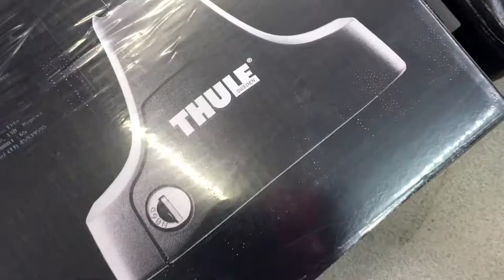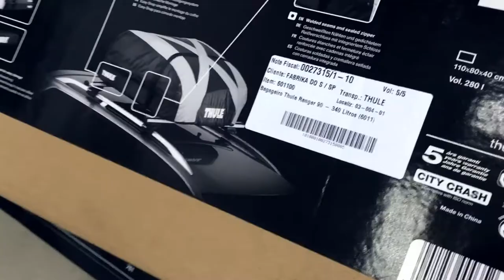Fiat 500 com Rack & Bagageiro Thule + Película 3M - aqui na FábriKa do Som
--- FábriKa do Som ---
Rua Clélia, 315